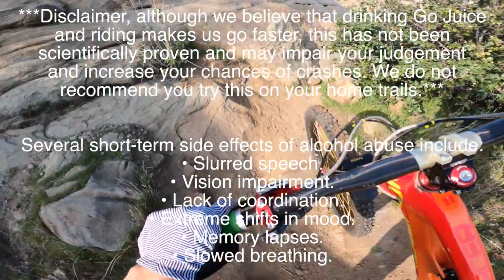Simi Valley Group Ride / Universal Cycles Demo Day / Specialized Enduro vs Transition Patrol 1-26-20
It was such a awesome ride. There were probably close to 100 people who showed up. I got to demo the Specialized Enduro and the Transition Patrol. Both are dope bikes and pretty similar, I think they both climb really good but the Enduro.tracks a little better. I got slippage on the rear tire when climbing steep sections on the Patrol. On the DH the Enduro was a little more stable but the Transition was more fun it was definitely more poppy and easier to move around. Unfortunately it was pretty chaotic so I wasnt able to meet and ride with everyone but I think everyone had a blast. The first trail we took was Humming Bird, this is probably the easiest trail at Rocky Peak but it is still pretty chunky and rowdy. After warming up we hit The Grudge, this is such a sick trail with tons of features. The group we had was solid, everyone was sending it and the stoke was high. After The Grudge we had some tacos and took some shots for Big Booty Chris birthday. Most people left but me, Art and David still wanted to ride so we decided to hit Dirty Bird. Chris was still injured so he shuttled us to the top. I was pretty buzzed since I haven't eaten for 24 hours so I had a couple tacos. It was a gnarly run, both David and Art were flying and I was just trying to keep up and survive. Luckily I made it down in 1 piece. After the ride we went to all you can eat sushi to celebrate Big Booty Chris's birthday.

It was such a fun day but unfortunately it was also the same day that Kobe Bryant's helicopter crashed into the Malibu hills which was only about 15 minutes away from where we were. I found out right before dropping into The Grudge. It had just happened so I wasn't sure if the information was accurate or not. That night when I got home my wife old me that our friends sister Christina was on the helicopter and also passed away. She was one of the coaches for the Mambas. It's really sad and really put things into perspective. My prayers go out to all the families effected. 🙏

Thank you to Universal Cycles for putting together such a sick day. They brought out 40 dope demo bikes for everyone to ride for free. They also provided free shuttle service and catered Big Art's Tacos. If you are in the Los Angeles area stop by and show some love to this rad bike shop. They do so much for the mountain bike community. I really wanted to interview the owner Kevin but he is pretty shy, this guy is super cool, he loves the sport and just wants to help it grow. We both have so much in common, the obvious is that we have so much love for mountain biking but we both also came from bad neighborhoods, grew up dirt poor, and worked hard to get where we are today. I have so much respect for what Kevin and Universal Cycles is doing for the the MTB Community and honored to help in anyway I can. They do a ton of trail work and always encourage their customers to help. I will announce the next time they do trail maintenance and hope you guys can join.

Big thanks to Dirt Gloves for donating some rad gloves and mud guards.

Big thank you to everyone that showed up, I know there were a lot of people who drove from far and I hope it was worth it.